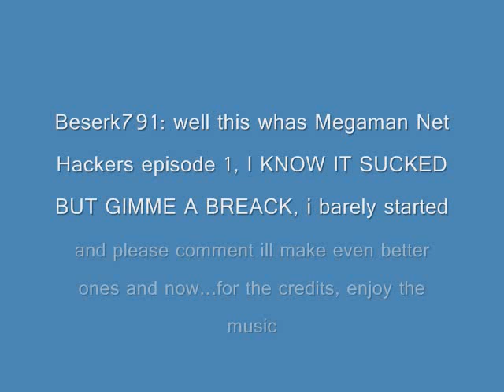Megaman Net Hackers episode 1.wmv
Megaman Net Hackers episode 1 .i know it sucks, but ill make more and better episodes...